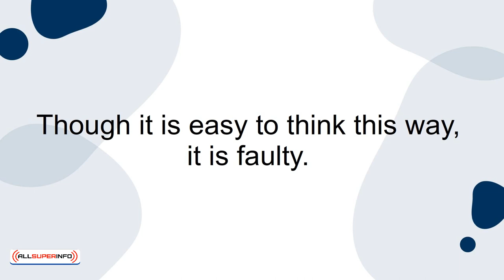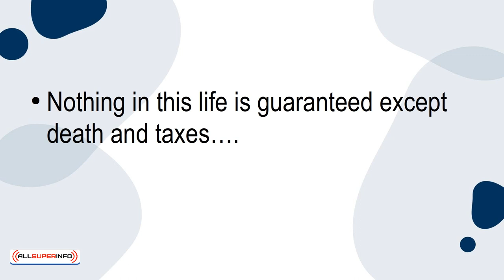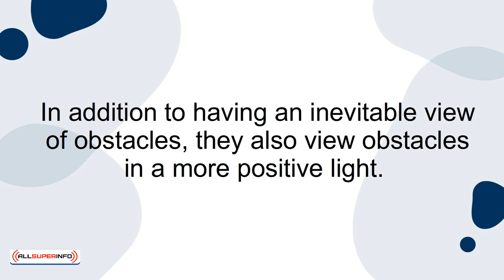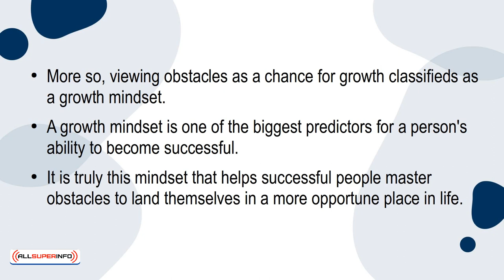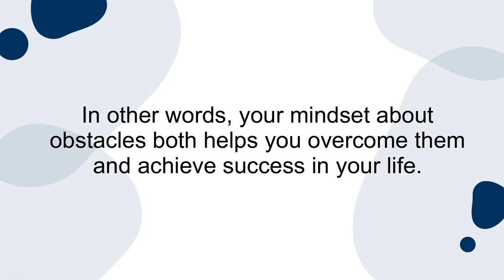10 Why the Most Successful People Are Masters at Overcoming Obstacles